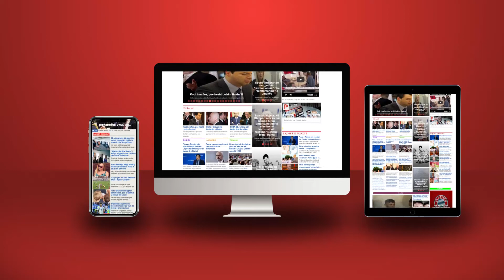Tym Elektoral/ Gledjan Llatja nxjer blof Belinda Ballukun me (mos)ndezjen e djegësit të plehrave